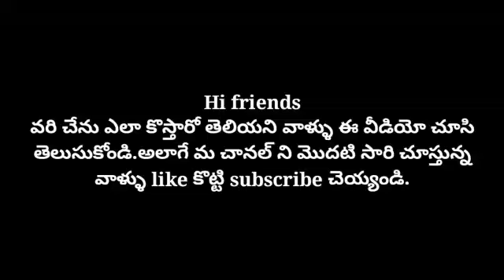paddy harvesting in india | harvesting paddy plants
Harvesting is the process of collecting the mature rice crop from the field. Paddy harvesting activities include reaping, stacking, handling, threshing, cleaning, and hauling. These can be done individually or a combine harvester can be used to perform the operations simultaneously.